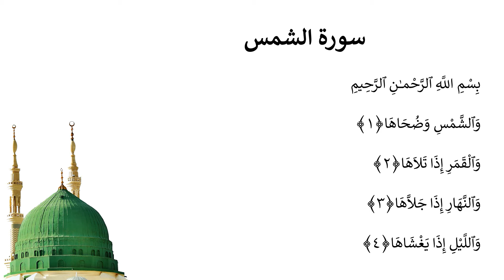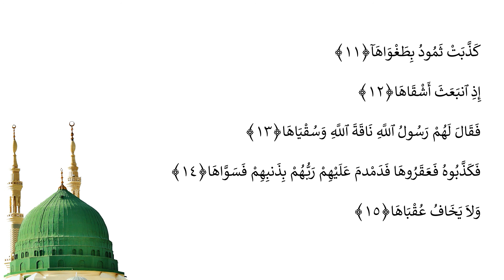Casharka 410aad | Ash-Shams 1 - 15 | Sheekh Abuukar Xasan Maalin | Tafsiirka Quraanka Kariimka